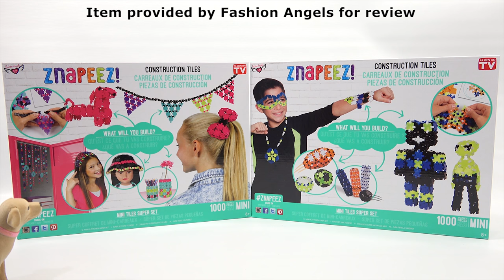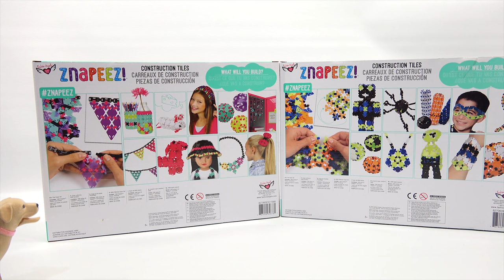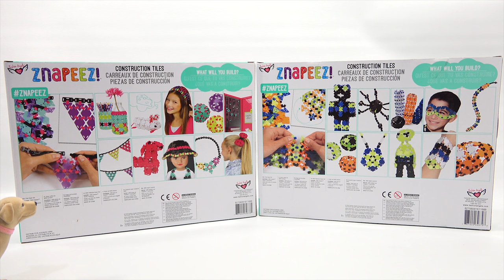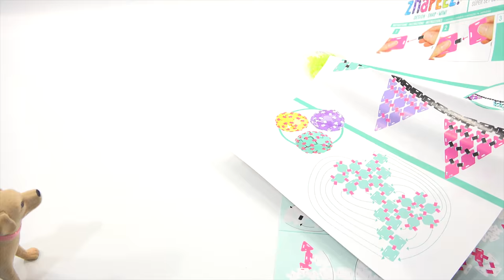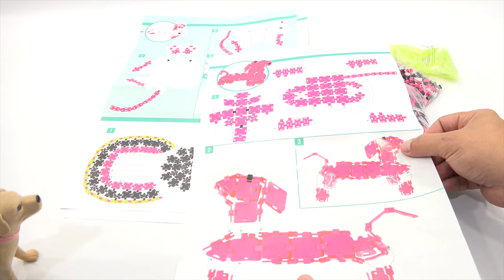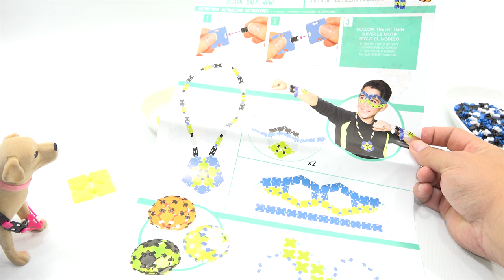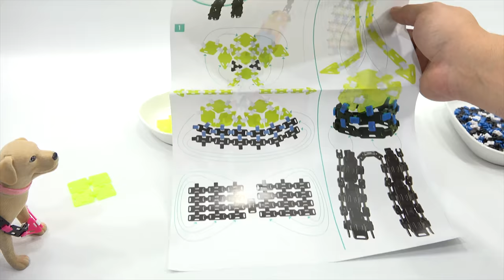Znapeez Fashion & Action Mini Construction Tiles! As Seen On TV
Znapeez Fashion & Action Construction Tiles are really fun sets to play with.  Butch and I learned pretty quick how to connect them and make some items to wear.  It made it easier when I organized them on trays.  That sped up the building of my creations.  Have fun and take your time building.

LPS-Dave
Later!

▶ Product Info
Znapeez Fasion & Action Construction Tiles
/znapeez-minitiles-super-set-/

Znapeez Fashion Construction Set
Znapeez Action Construction Set